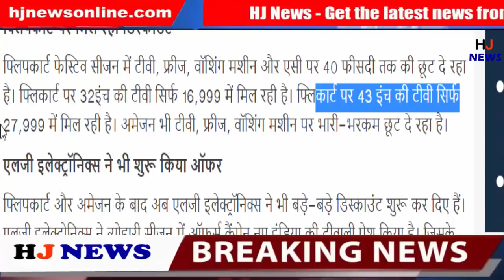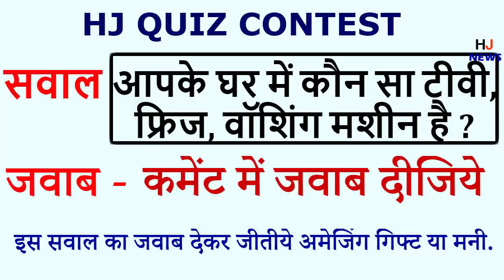बड़ी खबर: भारी भरकम डिस्काउंट...Diwali Offer - TV, Refrigerator, AC,Smartphone Price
HJ NEWS !!